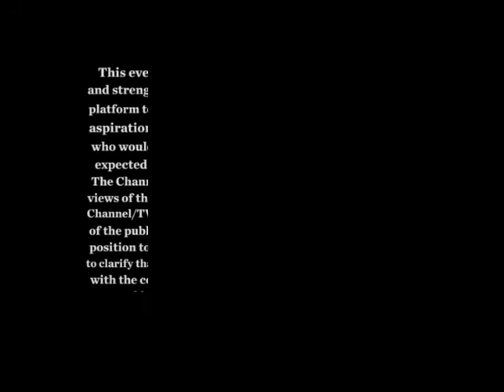Dilli ke dil mein kya hai: When will the BJP put an end to corruption among officials?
Citizens of Delhi and media persons ask questions to members of Delhi's top three political parties - the BJP, the AAP and the Congress, regarding their plans for the future of Delhi.